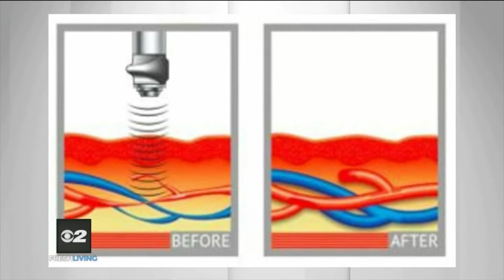How to bring back spontaneity to your love life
Reclaim your love life with a new ED treatment.